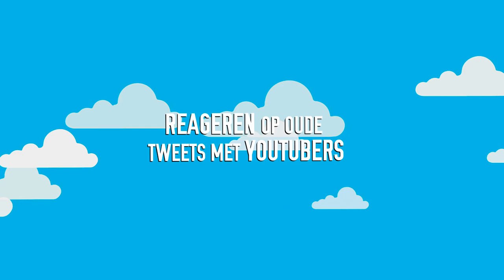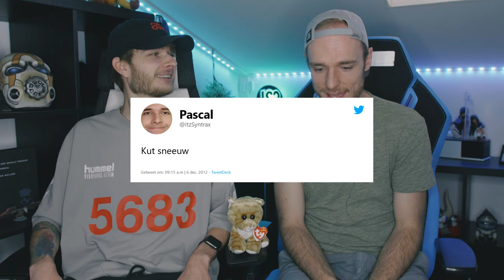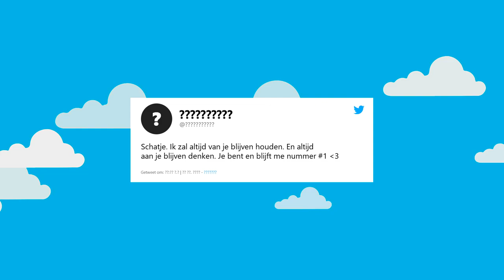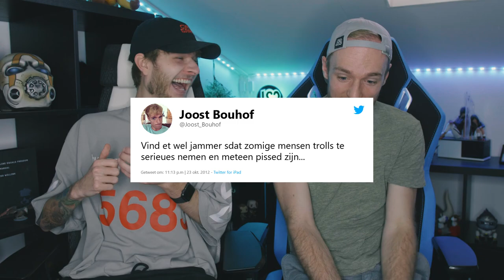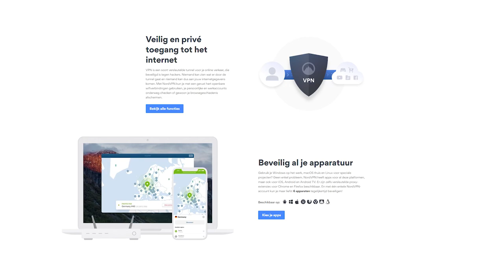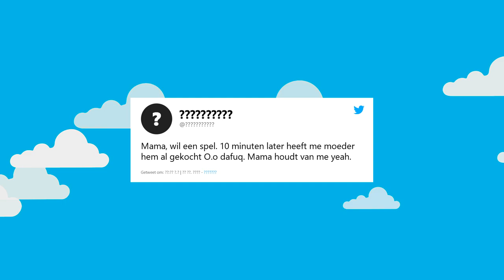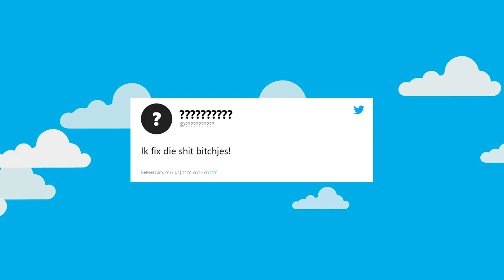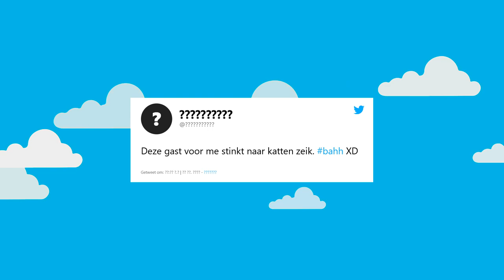DIT KAN JE ECHT NIET TWEETEN! - OUDE TWEETS #3 met JOOST & LINKTIJGER | Pascal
✷ Zorg er voor dat jij ook lekker veilig op het internet kan zitten met NordVPN! KRIJG NU 75% KORTING en 1 gratis maand! Check (of gebruik de kortings code: PASCAL)

Deze video bevat een betaalde samenwerking met NORDVPN. Deze vermelding is onderdeel van de Social Code: YouTube. Voor meer informatie, ga naar